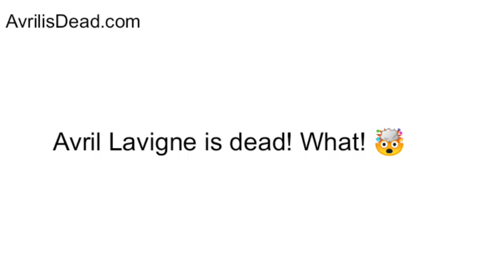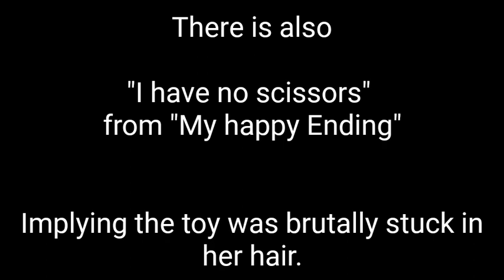The Scoot Conspiracy pt2 Avril Lavigne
Today we discuss the tragic passing of beloved pop punk artist Avril Lavigne, and the relations to RC Scootaloo.

No sirens this time, but I did include some back masking.